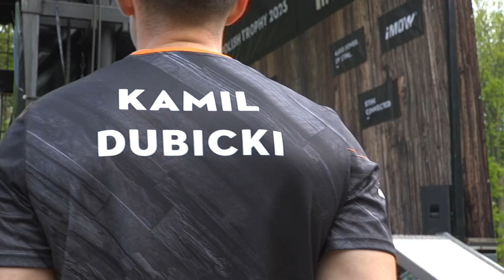Stanislavv, Teresa Werner, Lady Pank, zawody drwali Stihl Timbersports - za nami Dni Sycowa 2023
Trzeci weekend majowy sycowianie i goście miasta spędzili w Parku Miejskim i na stadionie, wspólnie świętując Dni Sycowa. W tym roku impreza odbyła się w dniach 20 i 21 maja. W ramach tego wydarzenia już po raz drugi odbyły się między innymi zawody drwali Stihl Timbersports. Nie zabrakło również koncertów z udziałem znanych artystów.